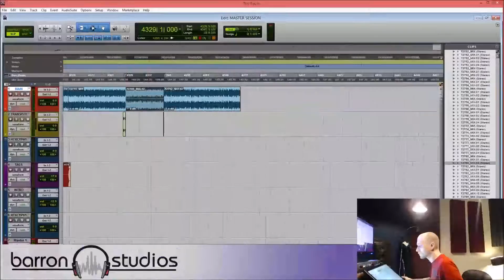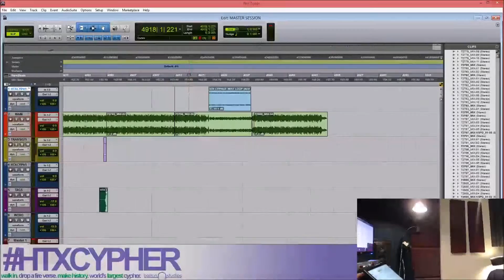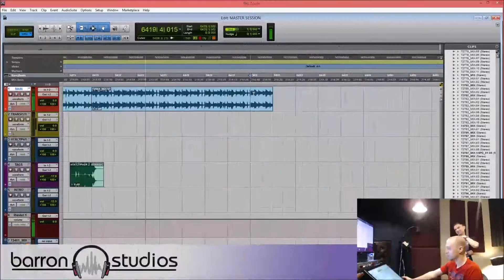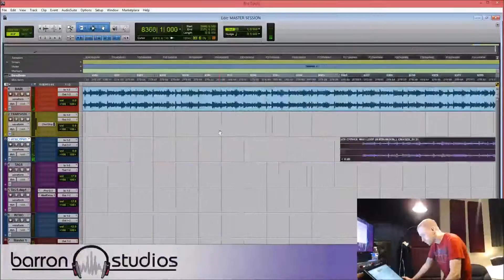HTXCYPHER session construction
Ever put together a song with 322 individual verses and is 4 hours and 45 minutes long?  Here's how it's done with Lead Engineer Chris Macek @BarronStudios.